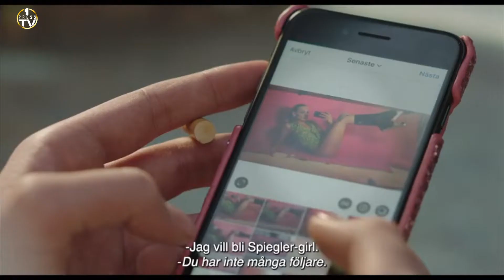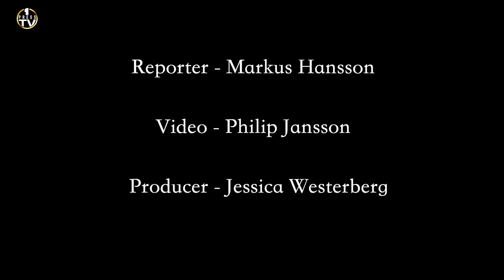Exclusive Interview with Sofia Kappel at the Gulbaggegalan Swedish Film Award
At the Guldbaggegalan Swedish Film Award, we had the honour to interview Sofia Kappel who recently portrayed a Swedish girl who moves to LA to make it in the porn industry in the new film "Pleasure".

She told us all about the challenges of making this film and her approach to acting in general!